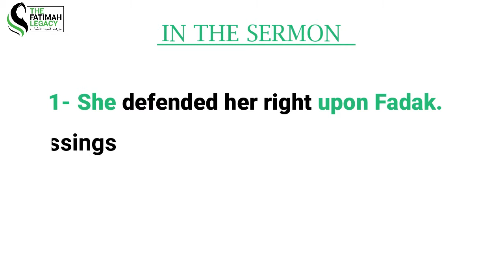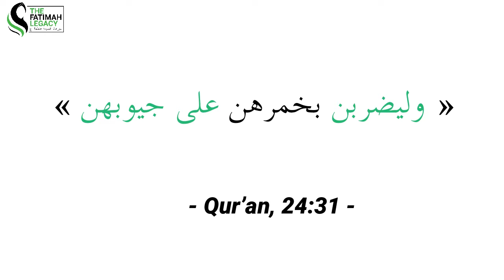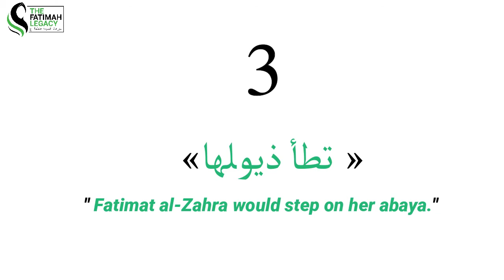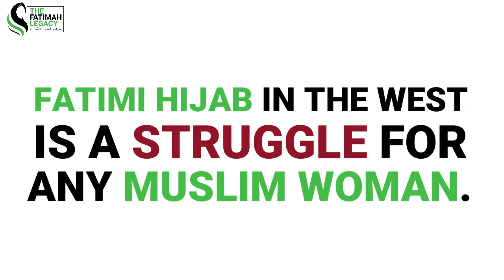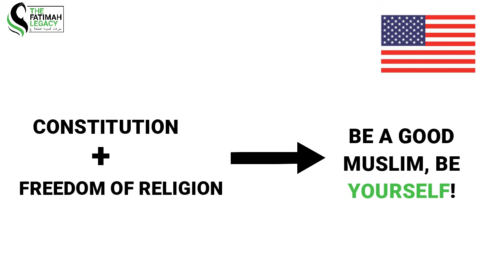What does the Fadakiya Sermon teach us about Fatimi Hijab?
TURN ON CC: عربى/Català/Nederlands/Filipino/Français/Deutsche/Norsk/Español/فارسی

In this video, the hijab of Lady Fatimah (peace be upon her) is explored through close analysis of the Fadakiya Sermon.

NOTE: Our apologises for the spelling mistake of 'Islamophobia'.

NOTE II: 'Caliph' is used to show what the mainstream Muslims call their leaders. The true lovers of Ahlul Bayt have no Caliph other than the Amir, Imam Ali AS.